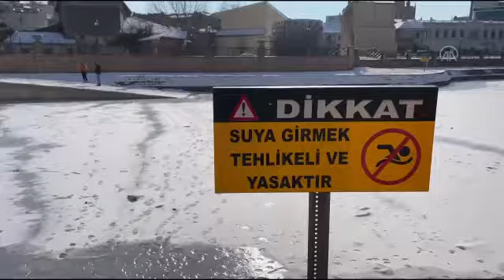Donmuş Porsuk Çayı'nda yürüyüş vizöre yansıdı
Etkili kar yağışının ardından soğuk hava nedeniyle kent merkezinden geçen Porsuk Çayı buz tuttu.